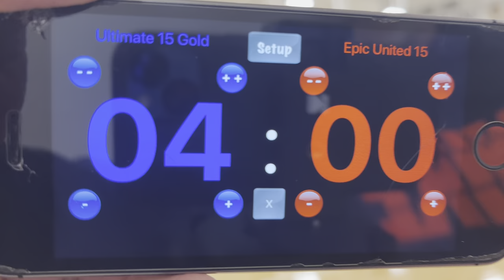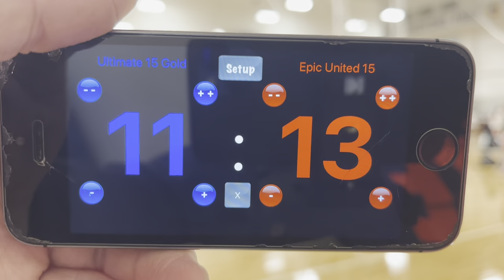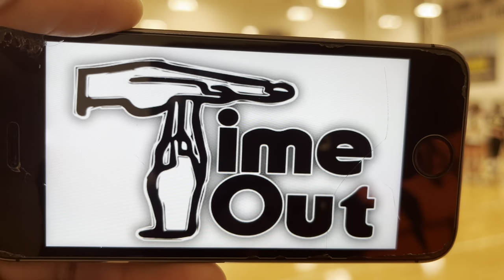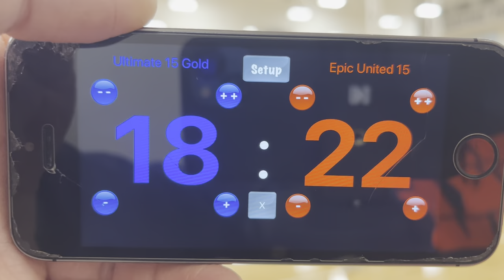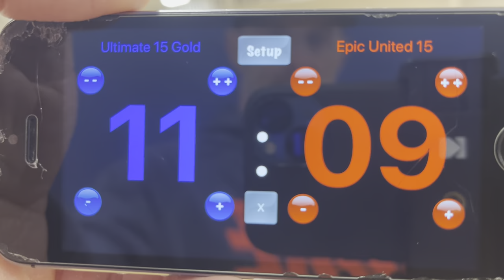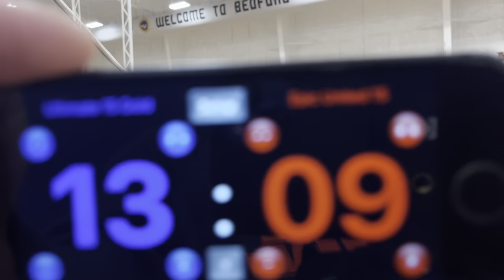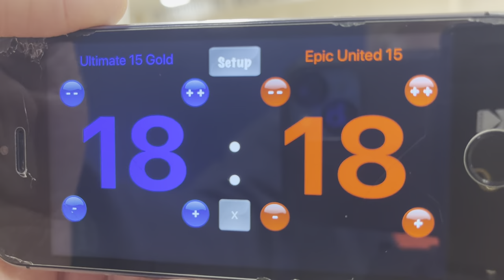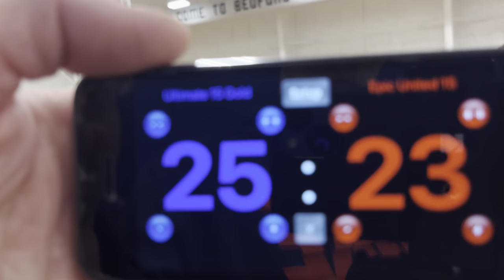Ultimate 15 Gold vs Epic 15 Elite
Epic wins 25-18, 23-25, 15-12